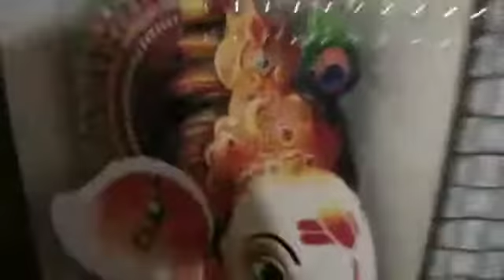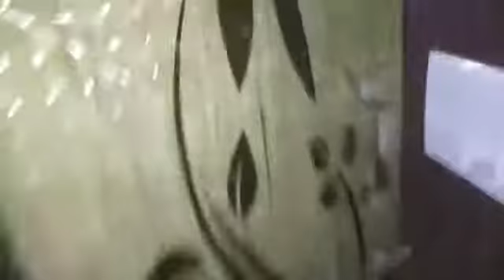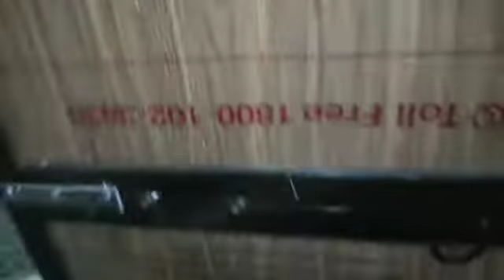ଘର ସିଫ୍ଟ କରିବା ସହିତ ବୋହୁତ ପୁରୁଣା କଥା ମନେ ପଡୁଛି